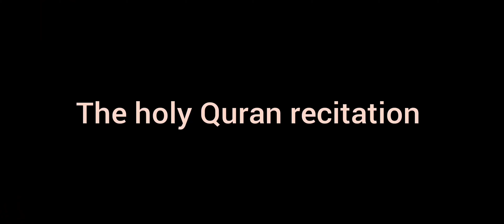The holy Quran recitation.